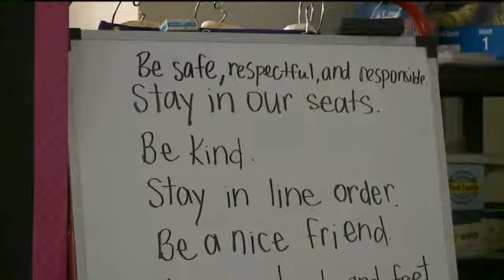1st day of school at Horace Mann Elementary